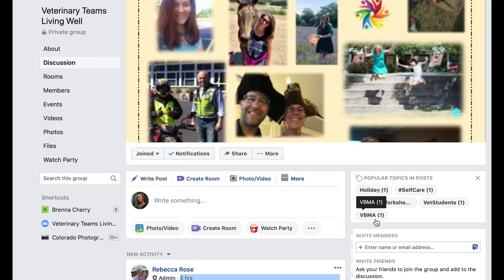Vet Teams Living Well Symposium July 2020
Veterinary Team members are compassionate and liberal with their delivery of veterinary medicine, sometimes to a fault. Your career in veterinary medicine is important to us. We have created a Streamed Symposium focused on integrating a healthy, sustainable life and career. Join us at the upcoming Veterinary Teams Living Well Streamed Symposium beginning July 10th through the 12th. Veterinarians and Veterinary Technicians can receive up to 12 hours of RACE credits in those jurisdictions accepting the credits.